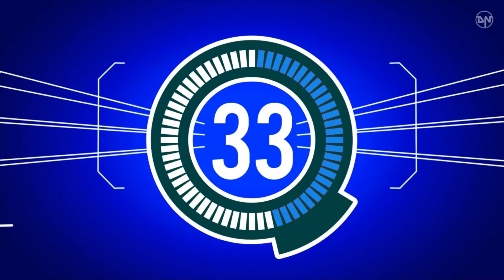MINUTE TO WIN IT: SEASON 1.1 (PILOT) TIMER #1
Copyright NBC UNIVERSAL and VIDEOHELPER.

I am going to accept music requests as long as you have (at least) the clear mp3 or mp4 file (Due to lack of budget to buy the music).

Voy a aceptar solicitudes de música siempre que tengas (al menos) el archivo claro mp3 o mp4 (debido a la falta de presupuesto para comprar la música). Por favor envíeme un correo electrónico a y asegúrese de escuchar la pista en MINUTE TO WIN IT (Guy Fieri) o MINUTO PARA GANAR USA-ES (Marco Antonio Regil).

CREDITS TO DARELL NONIS who originally made this timer.

Arrangement source: Rachel Adams playing "MEGA BUBBLE" (level 6) from s01e01.